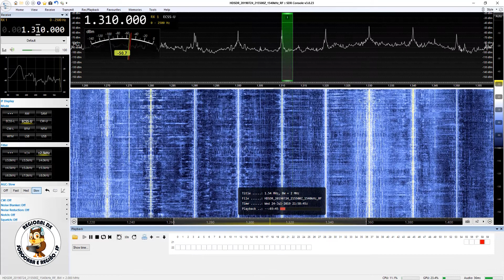Rádio Sarandi - Sarandi/RS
Captação da Rádio Sarandi em Guareí/SP. Distância de 695 km. Data: 24/07/2019 às 2158 UTC.